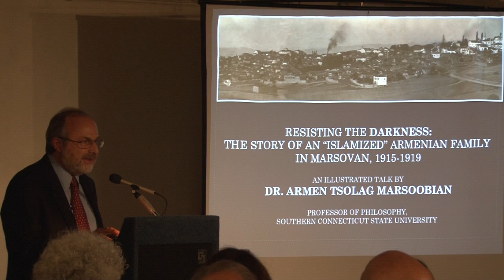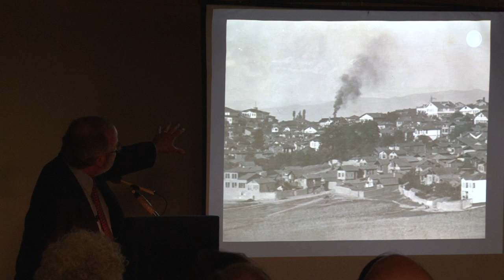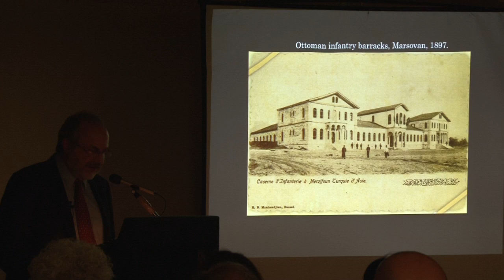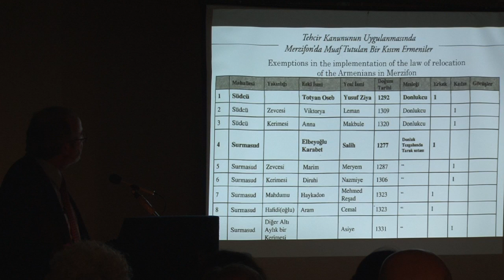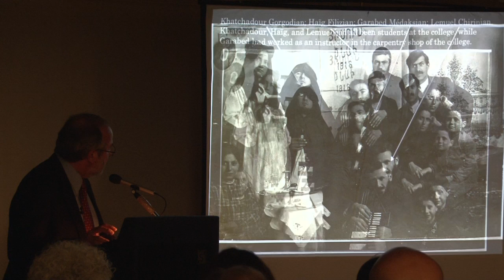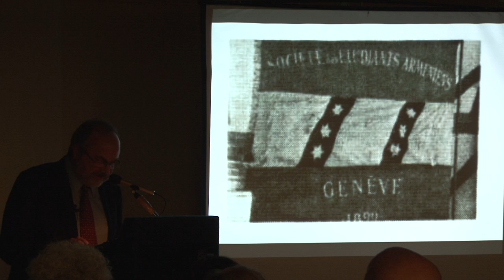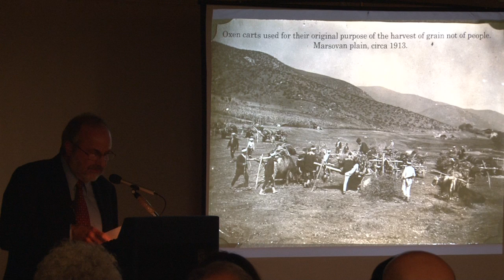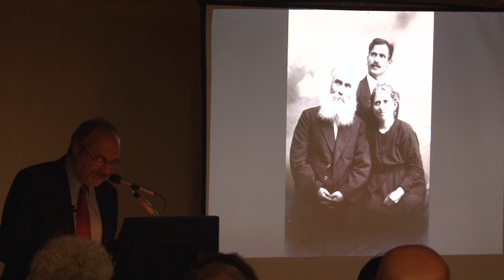The Story of an Islamized Armenian Family in Marzovan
Dr. Armen T. Marsoobian, professor of philosophy at Southern Connecticut State University, gave a lecture at the Diocese's Krikor and Clara Zohrab Information Center in New York City on May 29, 2014. The talk was titled "Resisting the Darkness: The Story of an Islamized Armenian Family in Marzovan (Armenia), 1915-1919."